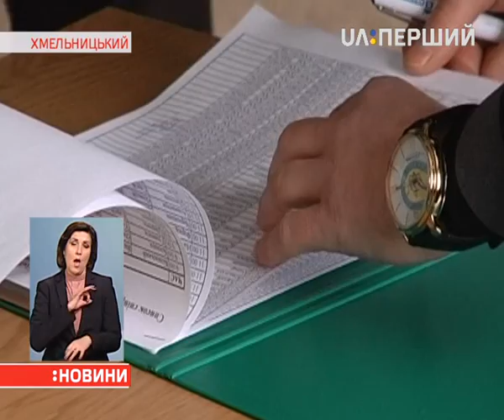Понад три сотні поліцейських Хмельниччини не пройшли атестацію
Це 16% особового складу. В обласному управлінні Нацполіції кажуть – їх звільнять. За кілька днів члени комісії оприлюднять остаточні результати своєї роботи. А наразі розглядають апеляції від претендентів на звільнення. Профспілки місцевої Нацполіції звинувачують комісію в упередженості. Мовляв, на двері вказали навіть 12 учасникам АТО.